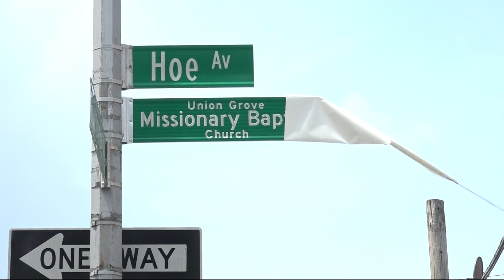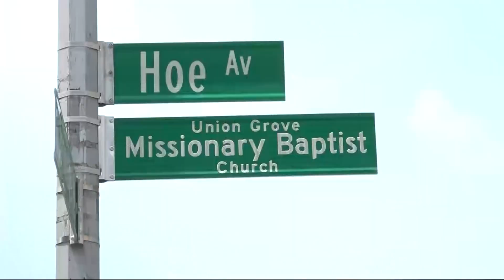75-year-old Crotona Park church honored with street renaming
Cheers erupted when a new sign along Hoe Avenue was unveiled to co-name the road Union Grove Missionary Baptist Church Way.